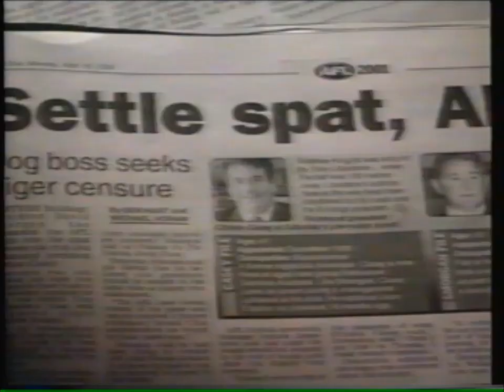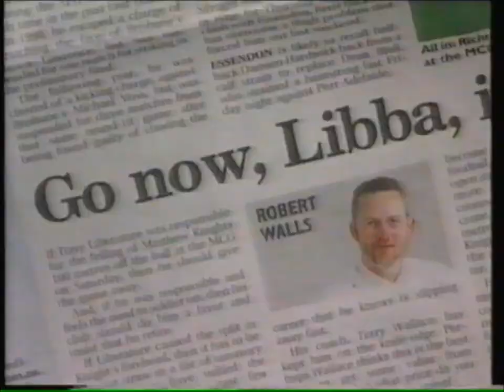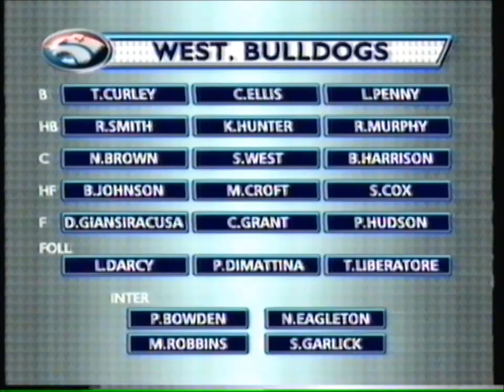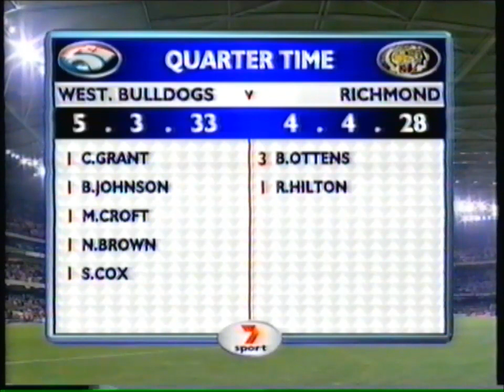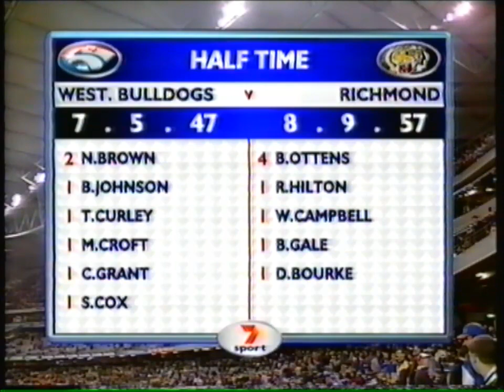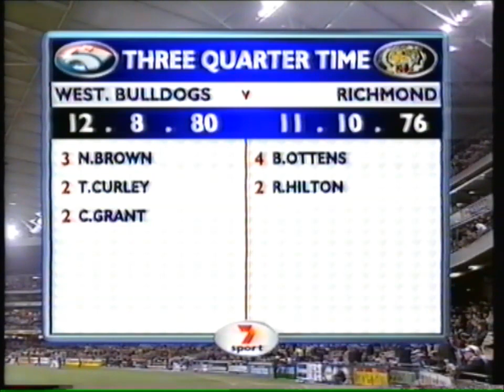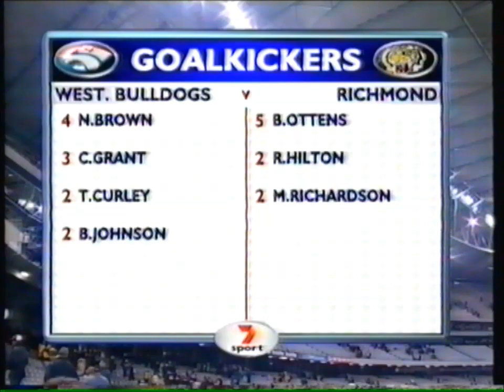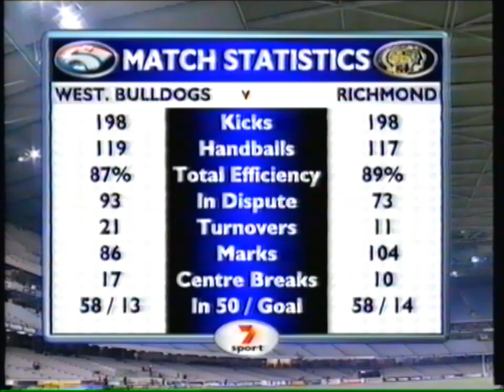2001 AFL Round 17 - Western Bulldogs vs Richmond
2001 AFL Round 17
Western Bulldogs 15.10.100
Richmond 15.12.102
43,595 at Colonial Stadium

Channel 7 full game coverage: Commentators - Bruce McAvaney, Robert Walls, Dermott Brereton, Andrew Maher, Robert DiPierdomenico.

Goalkickers:
Richmond - Brad Ottens 5, Matthew Richardson 2, Rory Hilton 2, Brendon Gale, Wayne Campbell, Darren Gaspar, David Bourke, Greg Tivendale, Leon Cameron

Western Bulldogs - Nathan Brown 4, Chris Grant 3, Brad Johnson 2, Todd Curley 2, Tony Liberatore, Luke Darcy, Simon Cox, Matthew Croft